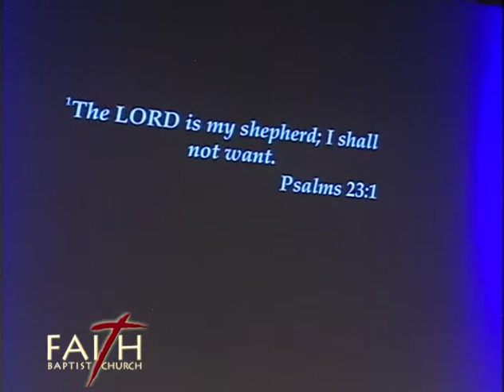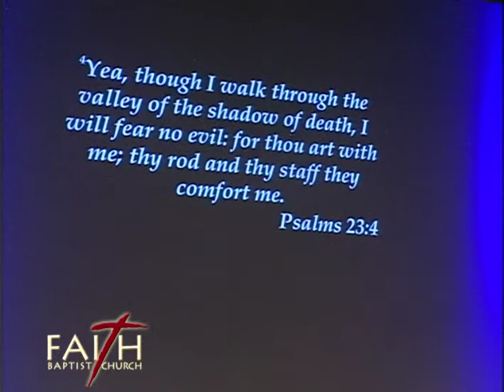August 12 2018 am - Flashback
Flashback to August 12, 2018!  Choir singing, Children's Ministry singing and Pastor Yancey's message - The Saviour Is Bigger Than Your Situation (Part 5).  Scripture referenced was in John chapter 10.